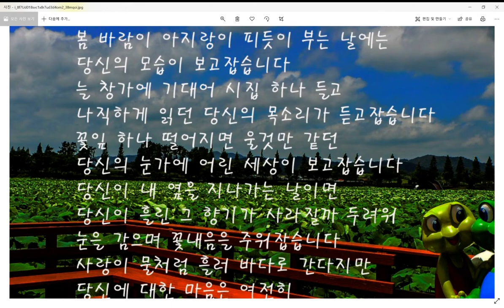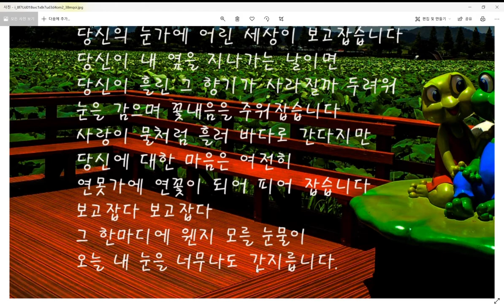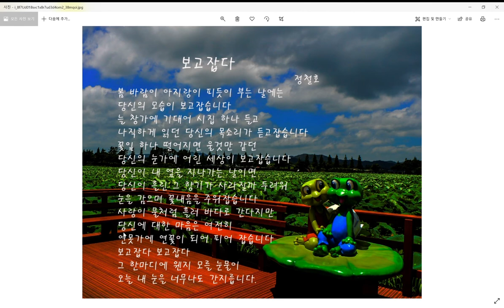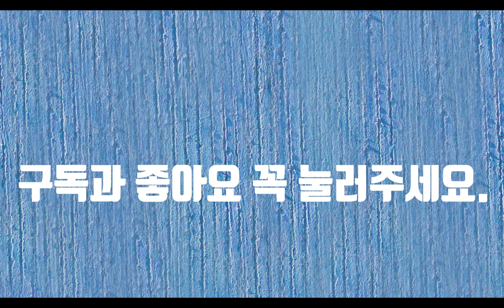보고잡다-시낭송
세상에서 가장 슬픈 것은 보고픈 사람을 보지 못한다는 것이다. 지구는 둥글기에 언젠가는 만난다고 하지만 그래도 만나지 못하는 사람이 있다. 고등학교 때 나는 정독도서관을 다녔다. 집에서 걸어서 먼 거리였지만 나는 정독도서관에 갔다. 아마도 도서관에 책을 읽는 것보다는 여학생들이 도서관에 오기 때문일 것이다. 단발머리를 한 여학생들이 도서관에서 시집을 읽는 것을 보면 나는 그 시집이 부러웠다. 그녀의 하얀 손에 시집에 책장이 넘어갈 때마다 내 마음도 같이 넘어가곤 하였다. 그러던 중 도서관에서 남모를 짝사랑도 한 것 같았다. 그녀가 문득 내 앞을 지나가면 나는 눈을 감고 그녀의 채취를 느끼려고 했다. 비누냄새와 샴푸냄새였지만 왠지 그 냄새들이 그녀만이 지니고 있는 고유의 냄새라고 생각했다. 시간이 흐르고 가끔 그 때 일들이 떠오를 때면 왠지 모를 감정들이 심장에서 머리까지 솟구치는 느낌이 든다. 아쉬움일까? 아니면 그리움일까? 되돌아가고 싶은 시간들인데 돌아가지 못하는 좌절감일까? 세월이 흘러도 기억은 늙지 않는다. 그 기억의 늪에 오늘 빠지고 싶다.